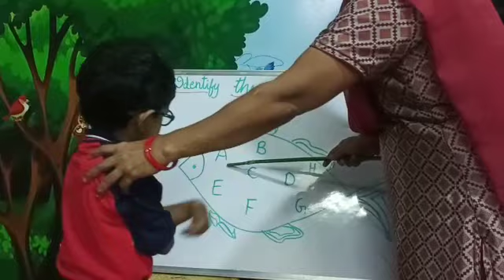G.Mokshith | Identify the Letter | Rise Play School | Jagannaickpur, Kakinada. (9010435435)